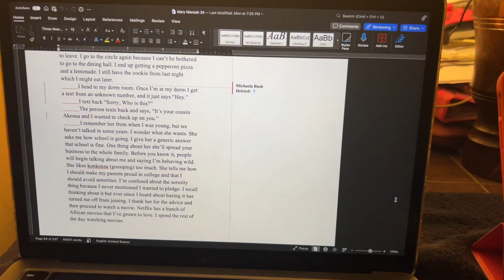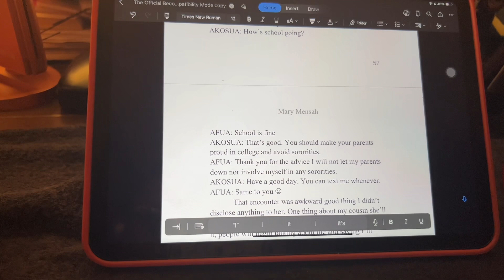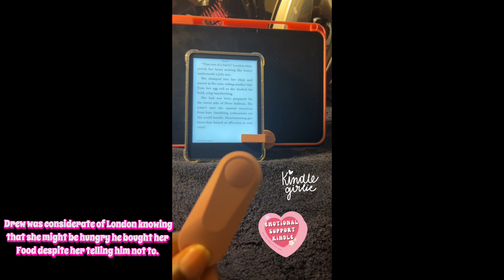Writing Vlog | Developmental Editing Becoming Afua Osei |I’m on Chapter 5 🙌🏾🌟indieauthor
Jar of Positivity Book on Amazon📝📖: